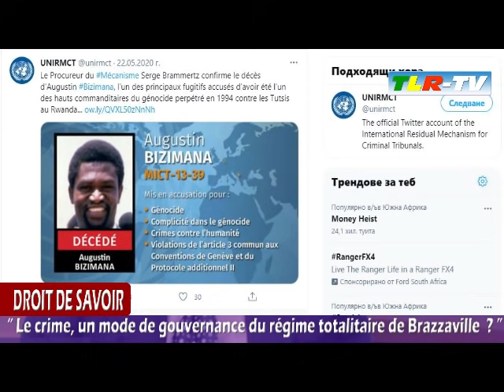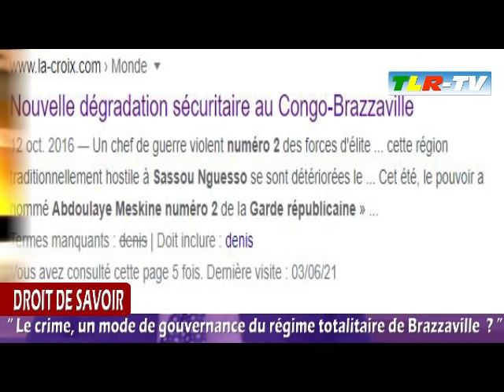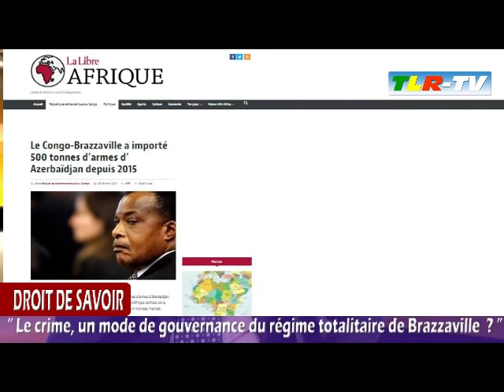LE CRIME, UN MODE DE GOUVERNANCE AU CONGO-BRAZZAVILLE ?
Reçu à l'émission DROIT DE SAVOIR, Me Amédé NGANGA, Avocat au Barreau de Paris pense, qu'il a été instauré un droit d'essence "Mbochi' qui repose sur les crimes de toute nature, il interpelle ainsi, les congolais de la partie septentrionale, à se désolidariser du régime Sassou Nguesso, qui selon lui, travaille pour les intérêts de ses maîtres en se servant de la tribu Mbochi, qu'il a pris en otage et qu'il finira par exposer comme complice de ses crimes..